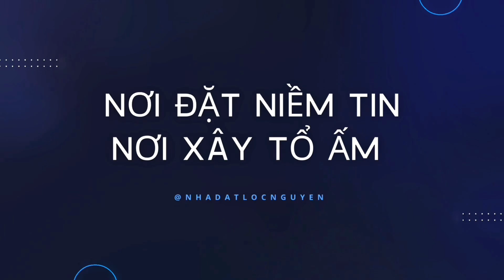🆘Cứu Chú Nhẫn Với_Giảm 300 _sập sàn, nhà tâm huyết 4,5x9m có sân hông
► Thông tin chi tiết Nhà :
✅DT: Ngang 4,5mét Dài 9m. 2.Phòng, 2 Tolet. Hướng Tây, nhà đường nhựa 3 mét. Hãy xem hết video để chiêm ngưỡng ngôi nhà đậm chất Sang Trọng.
✅Giá đủ: 1Tỷ450, Kh thiện chí đến xem gặp thương lượng chính chủ. Giá iu thương, quá rẻ
quá hời với các căn xung quanh. Chủ Bán Rẻ vì Cần Tất Toán Tài Chính để Làm Ăn Mở Xưởng.
📍Thị Trấn Cần Giuộc, Quốc Lộ 50, ngay lộ Ngã 3 Tân Kim sầm uất
📍Khu dân cư hiện hữu, Sầm Uất, gần Chợ, và KCN. Gần sát bên Trường học, Y Tế Giáo Dục Văn Hoá đủ hết ạh.
Để tư vấn và hướng dẫn đến xem nhà trực tiếp. Nếu Quý Khách Ưng Hãy đi xem để tránh lãng phí thời gian đôi bên. Bán Nhà Thật Vị Trí Pháp Lý Rõ ràng
+ Đường trước nhà: nhựa thông 6m căn góc 2 mặt tiền vị trí vô cùng đẹp sân đậu ô tô
👉 Tiện ích đầy đủ gần chợ, trường học các cấp, giao thông thuận lợi để về tất cả các quận huyện tầm 25-30 phút.
+ Khu vực đầy đủ: Chợ, Trường học các cấp, siêu thị tiện lợi...
+ Khu dân cư đông đúc, cao ráo, không ngập úng, hạ tầng hoàn thiện, dân trí văn minh, hiện đại.